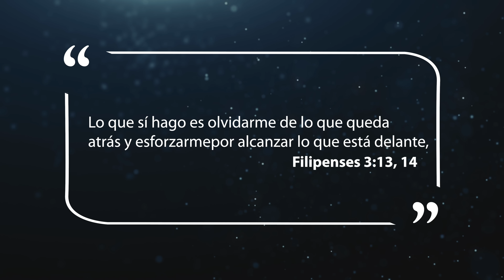Mejor Manera de Vivir - Adiós al pasado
¡Qué efecto mágico puede tener la contemplación de algo bueno, que se tome como modelo!